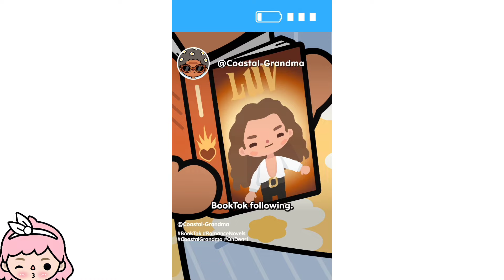Toca Life World : NEW VILLA LOCATION UPDATE NOW?! | TOCA BOCA UPDATE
♡ I love u cuties ♡